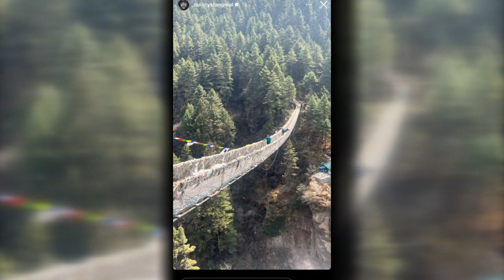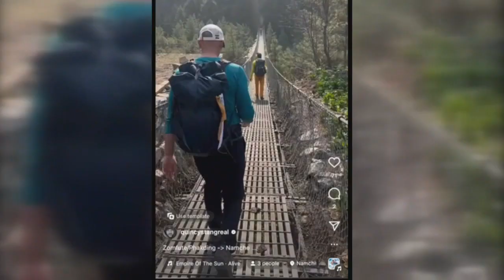'An intimidating undertaking'